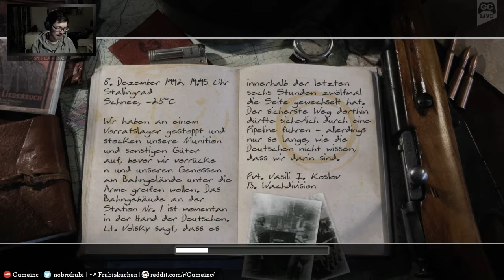Call of Duty 2 | GAMEINC | Durchgenudelt | #02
Der erste Teil ist leider im Nirvana verschwunden, deswegen starten wir actiongeladen im zweiten Teil.